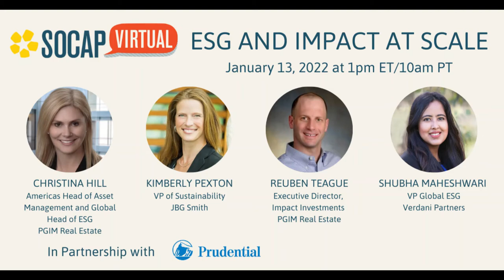SOCAP Global - ESG and Impact at Scale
During this conversation, panelists discuss how ESG themes have come to the forefront in real estate investing, potentially driving impact and reshaping industry practices. Highlighting the work of PGIM Real Estate and their partners with Verdani and JBG Smith, they explore the relationship between ESG and impact and how to build those capabilities within an existing asset manager. Using a case study from the growth of their $160B real estate investment platform, the panelists discuss various strategies to scale along with lessons learned from their experience.

Christy Hill, Head of Americas Asset Management & Global Head of ESG, PGIM Real Estate
Shubha Maheshwari, VP Global ESG, Verdani Partners
Kim Pexton, VP of Sustainability, JBG Smith
Reuben Teague, Executive Director, Impact Investments, PGIM Real Estate